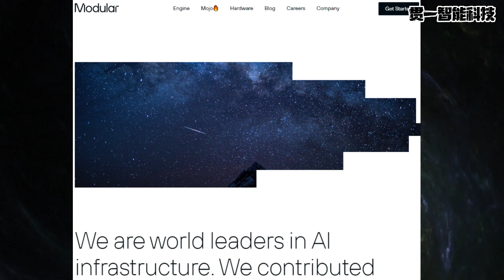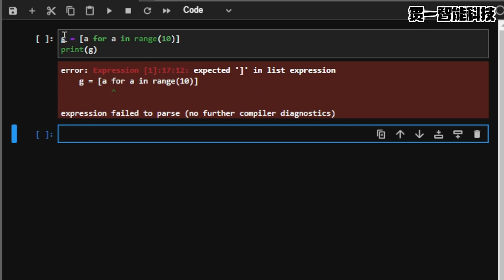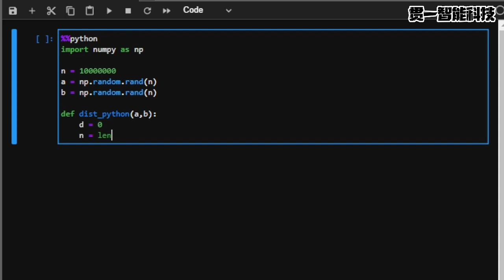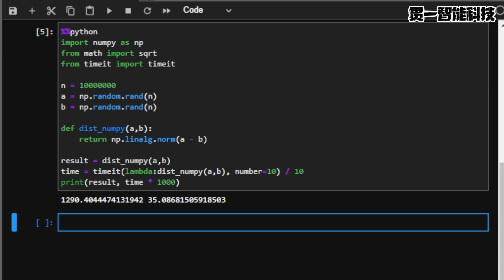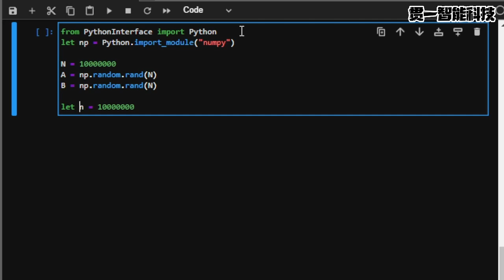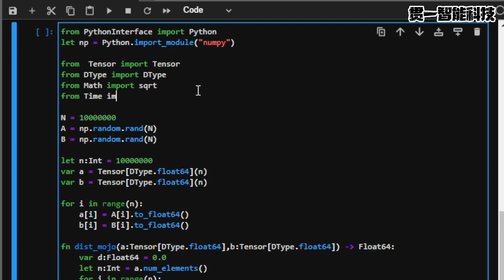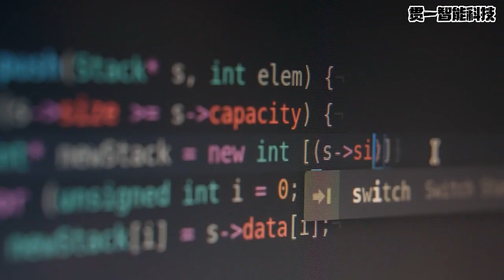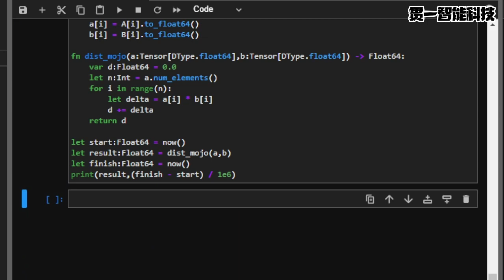AI编程语言Mojo零基础入门【免费教程02】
宣称比Python快35000倍的AI编程语言Mojo全面开放测试，本视频分别以欧氏距离和向量点积两个例子用Python原生代码、Python + Numpy和Mojo做了实装，同时对Mojo的基础语法做了简单讲解，并对各自性能做了横向比较。